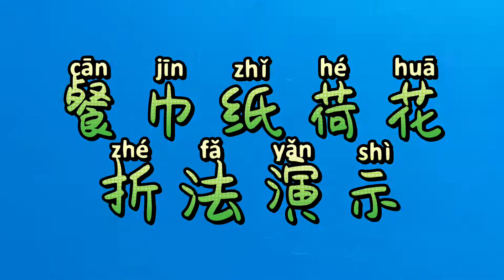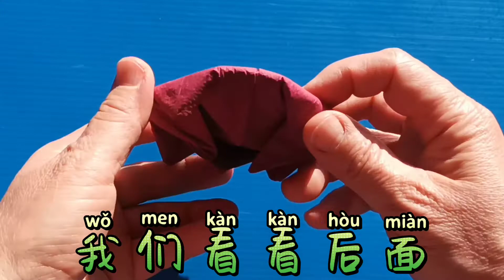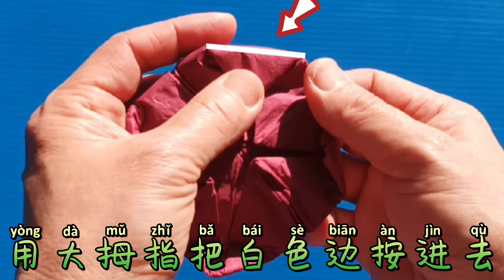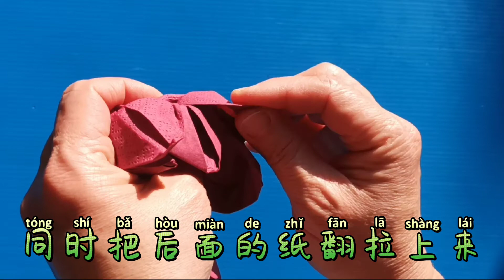Fleur de lotus en papier 餐巾纸荷花. 不需要剪刀也不需要胶水更不需要其他任何工具，只需一张餐巾纸! 折法简单易懂，快来折朵漂亮的荷花把您的餐桌点缀一下吧! Origami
Activités manuelles et ludiques 趣味手工制作
简单、有趣、超级详细步骤、慢动作演示!

2021年11月22和24日老年人手工制作兴趣小组：
Fleur de lotus en papier 餐巾纸荷花1 (三层花瓣)
 不需要剪刀也不需要胶水更不需要其他任何工具，只需一张餐巾纸! 折法简单易懂!
快来折朵漂亮的荷花把您的餐桌点缀一下吧 ! Origami facile